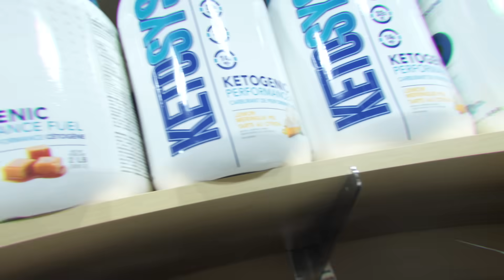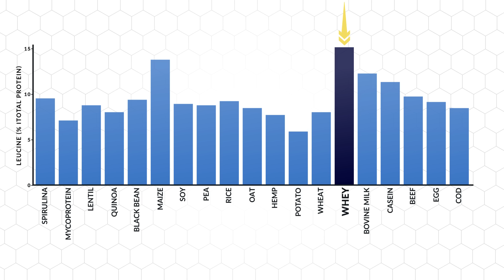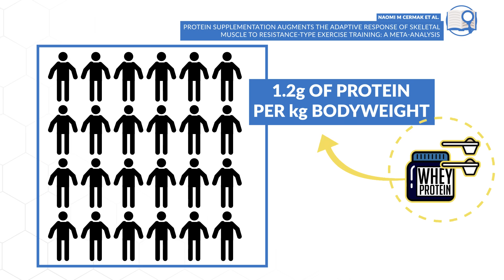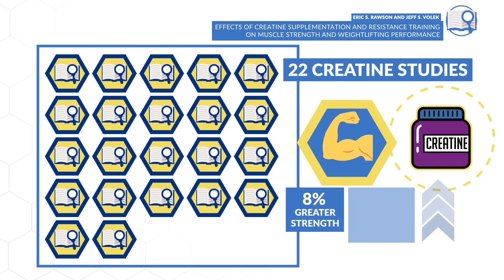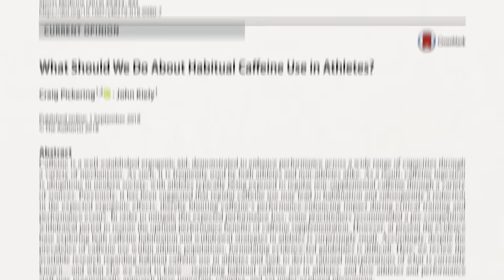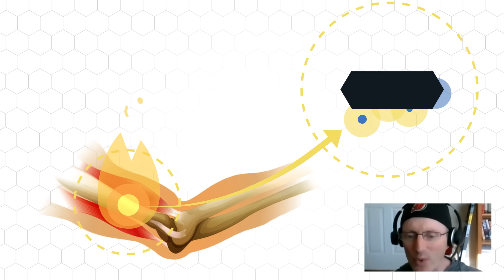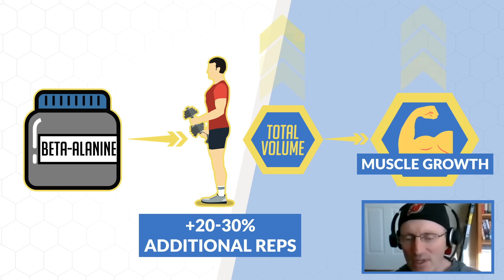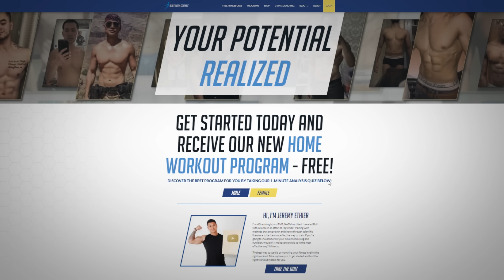The 4 BEST Supplements To Build Muscle Faster (And How Much They Help) ft. Dr. Brad Schoenfeld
One of the most common questions I get is, ‘What are the best supplements to build muscle? There's a ton of misinformation out there when it comes to the best supplements for muscle building and strength. In this video I'll share the 4 best supplements that are worth considering to build muscle faster.

There are 3 main reasons why whey protein powder can be considered one of the most effective muscle building supplements available. First off, it’s typically very low in fat and carbs and instead very high in protein content, which makes it very calorie and macro friendly when compared to other protein sources. Second, it’s convenient and can be used in many different ways to both save you time and add some more life into your diet. And lastly, it’s actually quite affordable when viewed at a price per gram basis, with the average cost of whey protein being comparable to that of chicken breast. This all just makes it easier for you to consistently reach the optimal daily protein intake that otherwise can be a struggle to hit, which is exactly how protein powder can indirectly speed up your growth.

Next is creatine, which, of all the supplements for muscle growth available, is probably the most well researched and science-backed one. Whenever we lift weights we use something called ATP, the main energy source for our muscles. As we lift, we deplete these ATP stores to the point where we can no longer perform anymore reps. This is where creatine comes in. It improves our strength and muscle endurance by facilitating a faster regeneration of ATP and enabling us to perform that extra rep or two or lift slightly more weight during our workouts. There does seem to be quite a bit of variation with regards to the response to creatine, though. Also, note that creatine doesn’t simply do the work for you. The benefits you get from supplementing with it only apply if you’re actually pushing yourself harder in your workouts as a result.

Next is caffeine (pre workout), arguably one of the best muscle building supplements. Caffeine ingestion prior to our workouts not only enhances our muscle contractions, but can also enable us to perform more reps by altering our pain thresholds and our perception of how hard we’re working. That said, those who consume caffeine on a regular basis tend to see somewhat of a blunted response to its ergogenic effects. So, what I’d recommend to avoid developing a caffeine tolerance too quickly. Reserve its use for workouts where you’ll reap the most benefit from it. For example, lower body workouts, early morning workouts, or days where you just need that extra kick.

For the final of the top supplements for building muscle, internationally renowned fitness expert and researcher Dr. Brad Schoenfeld adds beta-alanine to the list. When supplemented, beta-alanine facilitates increases in muscle carnosine levels. Carnosine acts as a hydrogen ion buffer. This is important for activities such as resistance training, sprinting, and other anaerobic forms of exercise, as there is a substantial buildup of lactic acid that occurs, which ultimately impairs performance. The buffering action of carnosine can help to delay fatigue from the associated hydrogen ion accumulation (acidosis) and thus enable performance of additional work (e.g. reps during lifting). It can, therefore, ultimately enhance muscle-building capacity. However, there is a fairly large degree of inter-individual variability.

So, hopefully you now know the answer to ‘What are the best supplements to build muscle?’ and you were able to see that supplements are not magic. You still need to put in the work and even then, they aren’t extremely effective. But, the little boosts you do get from each of these supplements can add up to a meaningful difference overtime, especially when you then pair this with the right training and nutrition program. And for a step-by-step program that uses science to guide you week after week with your training, your nutrition, and even your supplementation, so that you can truly maximize your results, then simply take the analysis quiz to discover which science-based program would be best for you and where your body is currently at below:

BRAD SCHOENFELD’S BOOKS:

Filmed by: Bruno Martin Del Campo